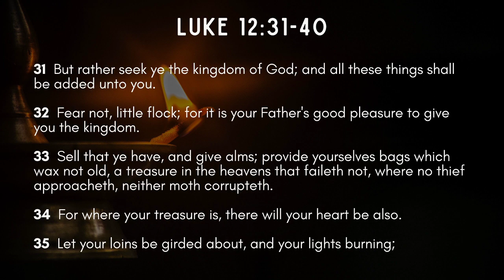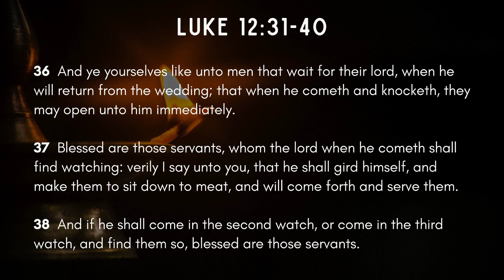Girded and Burning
6/14/20 AM - Pastor Shaun Thomas
Southside Baptist Church - Palatka, FL